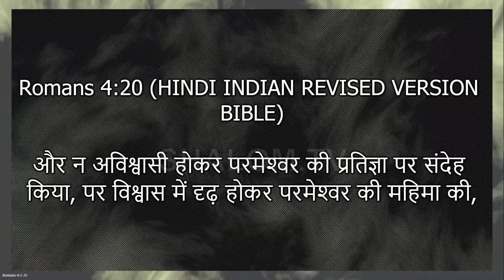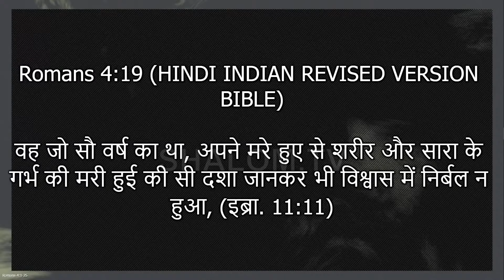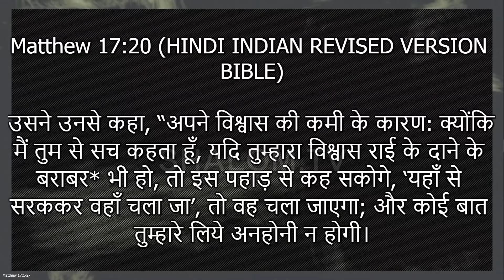पहाड़ो को हिला देने वाला विश्वास। | PASTOR SALIM KHAN | 26 SEP 2021 | SHALOM FELLOWSHIP CHURCH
SHALOM FELLOWSHIP CHURCH

LUDHIANA, PUNJAB
FOR MORE DETAILS CONTACT WITH US